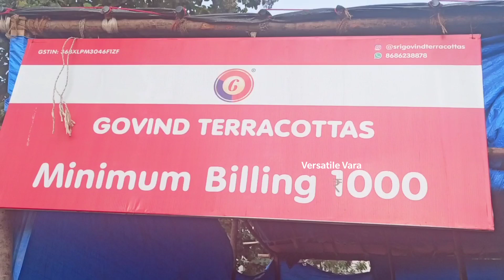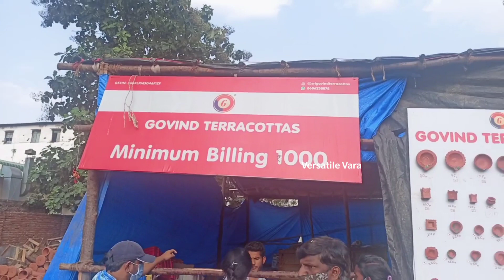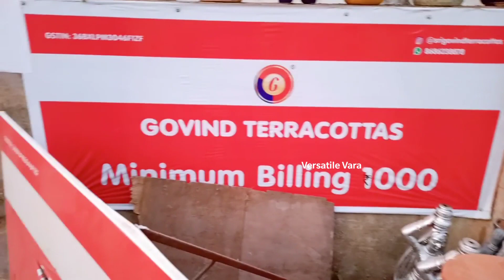Diwali diyas || wholesale and retail || దీపావళికి దీపాలు అదిరిపోయే డిజైన్లలో మరియు ఇంత తక్కువ ధరలో.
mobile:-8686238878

Click on the bell icon 🔔 to get notifications for the videos I upload.

This will help you to see the amazing content for which I upload in my channel as soon as possible